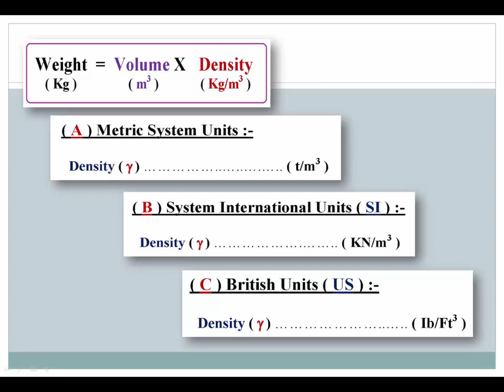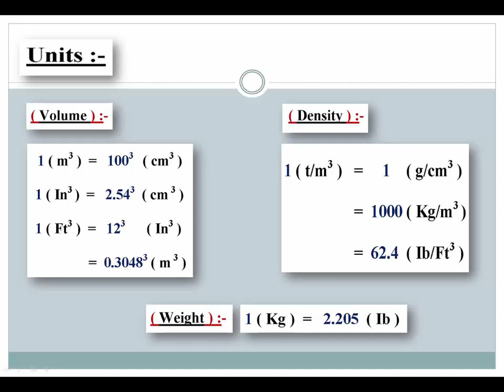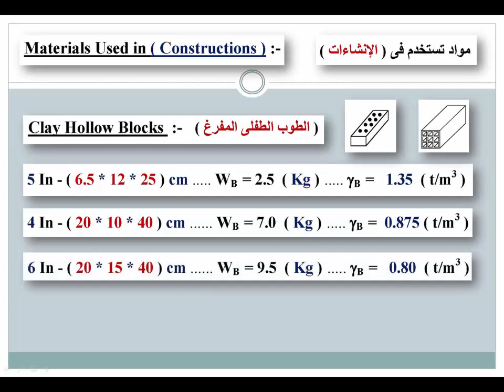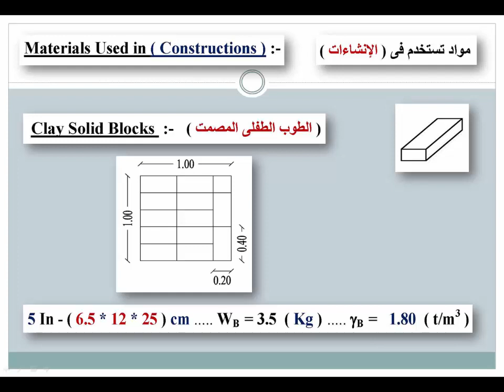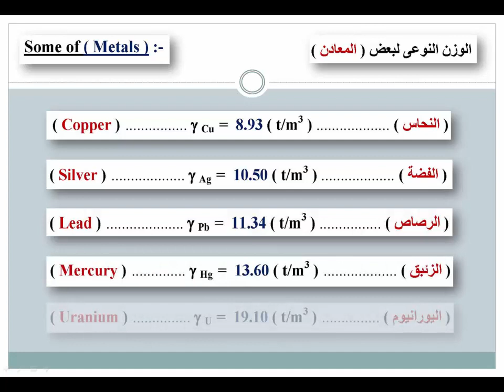Different Unit Weight & Density For Different Materials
Educational - This Video is Talk About Density ( Unit Weight ) , How It Effect for Weight , and I Will Show Different Type of Materials .

Check of Shear due to Stirrups and Bent Bars & Design of Concrete Rectangular Dropped Beam Sections

Pure Bending Moment Mu , Ultimate Limit State Design Method , Stage I at Water , Rec Sec. Water Tank